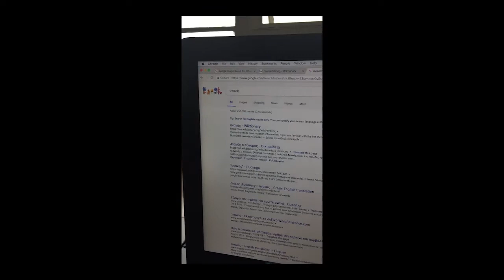a few things